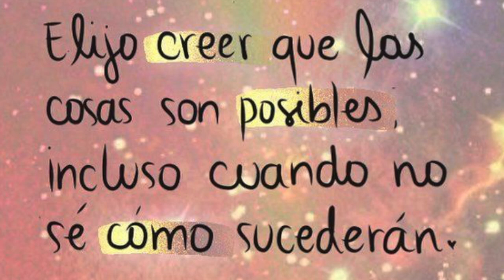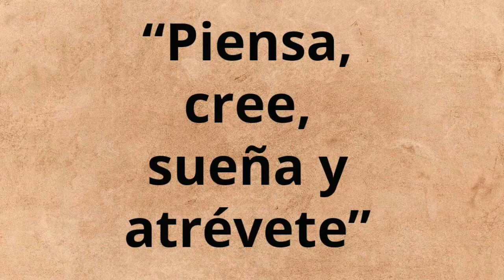Frases Motivacionales, Positivas, Cortas, Y Bonitas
♡♡♡♡♡ OPEN♡♡♡♡♡

Si hay algo escrito aqui que les gustaria que les traduzca personalmente que no te de pena de comentar y yo te lo traduzco con gusto :)

Miren la pelicula Flipped esta super re-lindisma bella!!

Azu